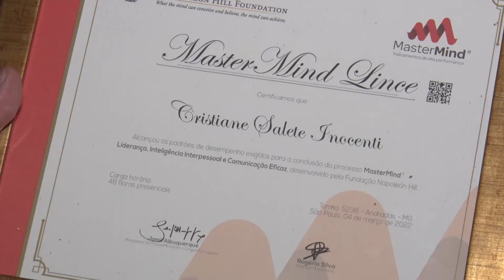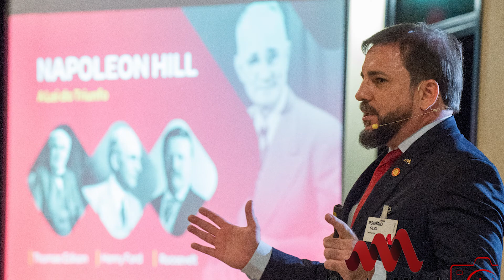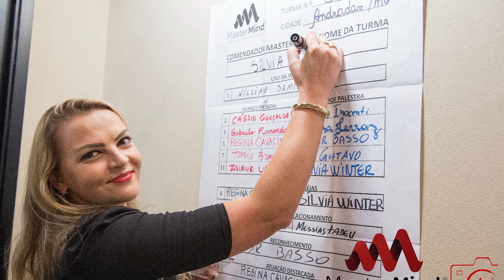Treinamento Master Mind forma a 11ª turma de Andradas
Um conceito criado nos estados unidos na época da independência se tornou um método eficiente para a formação de líderes. Denominado de “Master Mind” envolve o conceito de que tudo o que a mente humana pode conceber, ela pode conquistar, ou seja, com dedicação é possível alcançar os objetivos. Em Andradas, aconteceu a formatura de décima primeira turma